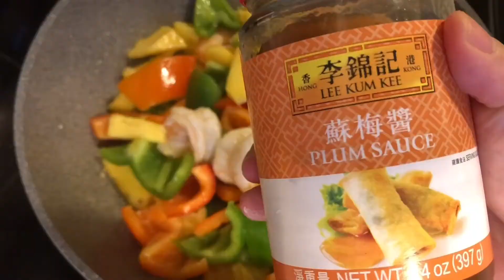Plum Sauce Pineapple Shrimp | Sour and Sweet Pineapple Shrimp | Easy Asian food recipe